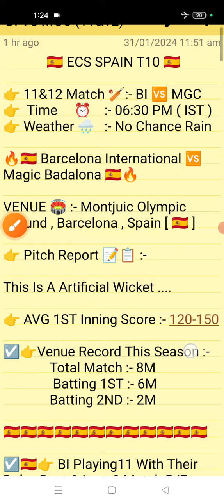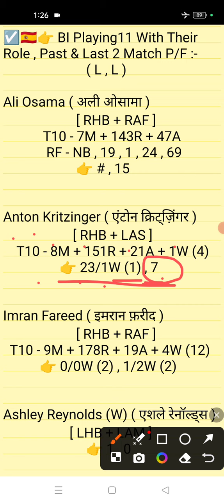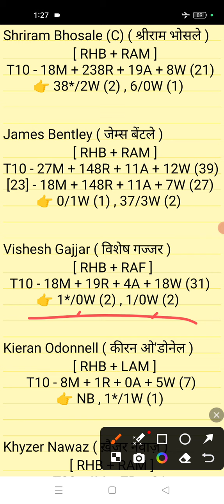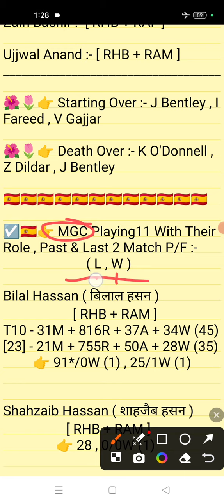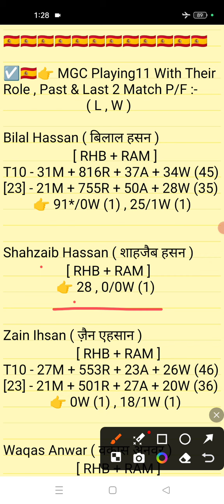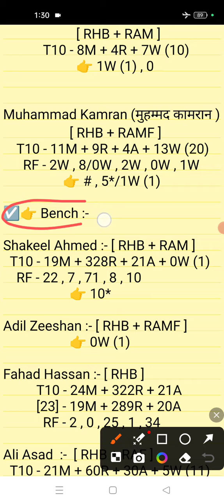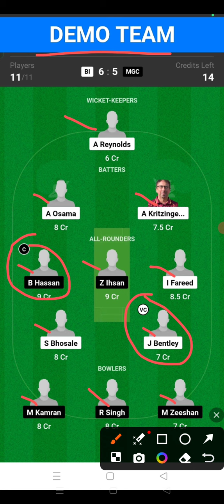BI vs MGC Dream11 || BI vs MGC Dream11 Prediction || BI vs MGC 11TH Match